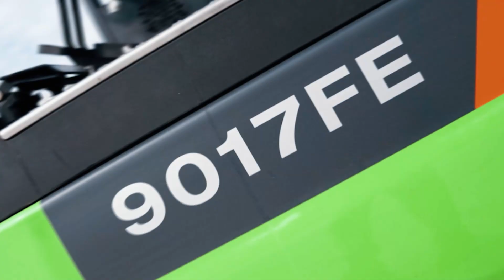Get ready for the TEST DRIVE of 2024 LiuGong Global Dealer Conference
👏Ready to feel the power of LiuGong in action? The 2024LiuGongGlobalDealerConference is almost here!
If you're attending in person, don't miss your chance to test drive a variety of LiuGong machines on Nov. 6!